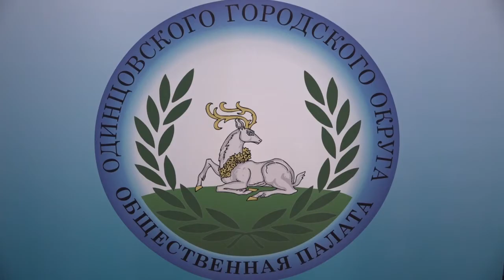Заседание общественной палаты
Работа с населением - основная функция общественной палаты. Подведение итогов и торжественное награждение лучших членов прошло на девятом пленарном заседании.